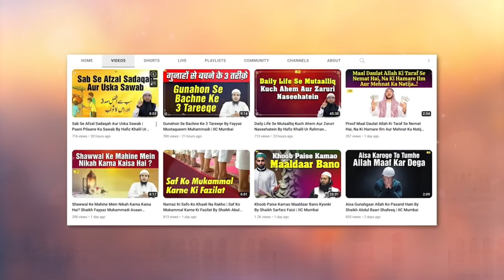Insano Ke Qatl Na Hon Isliye Allah Ne Aisa Kanoon Rakha Hai by Shaikh Kifayatullah Sanabili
Bank Account Details:
ILM FOUNDATION
ICICI Bank
Savings account
IFSC CODE-ICIC0001028